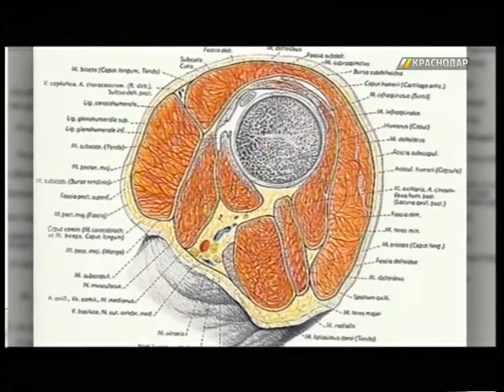Краснодарские хирурги пересадили женщине кость из голени в челюсть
Уникальную операцию провели хирурги Краснодарской краевой больницы №1 в 2015 году, но известно о ней стало только сегодня.